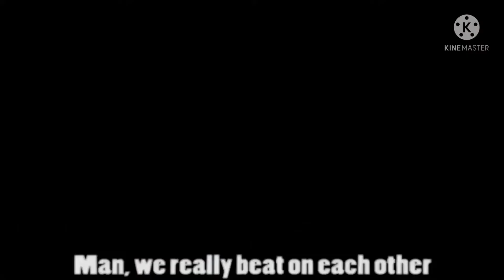Goku vs Saitama full Tagalog dubbed Part 3